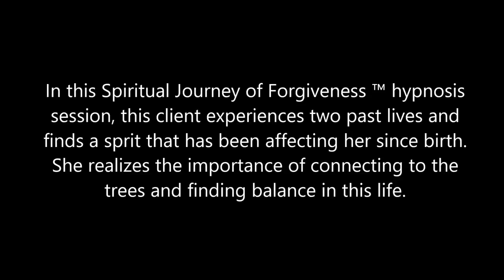286 Alba Weinman - Learning to Balance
In this Spiritual Journey of Forgiveness ™ hypnosis session, this client experiences two past lives and finds a sprit that has been affecting her since birth.  She realizes the importance of connecting to the trees and finding balance in this life.